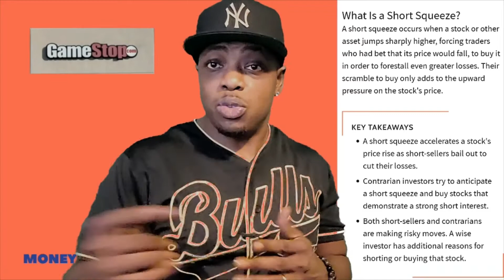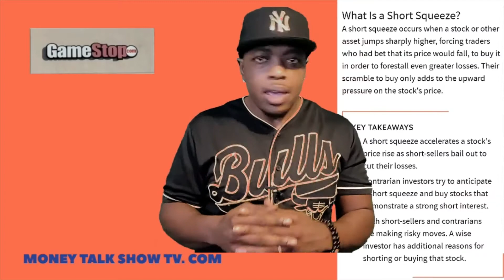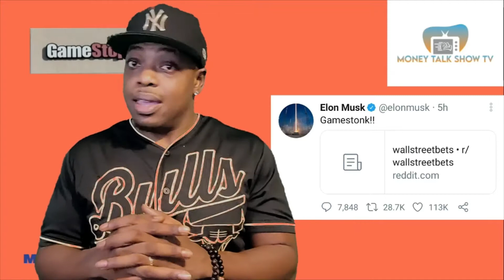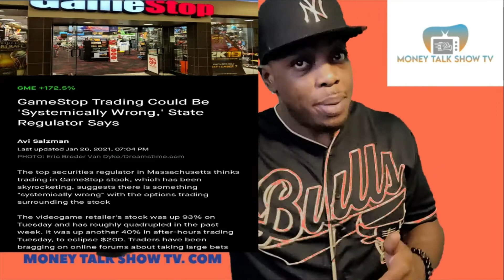Game Stop Stock Squeeze and Short Sellers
Game stop stock rose up over 1000 percent in a few months thanks to short sellers trying to short squeeze the stock. Short Sellers lost money trying to short squeeze the stock and its price. The Stock is still going up because of the high volume and trades for Game Stop.

Links Below
 I plan to Go Live at least 2 times a week to show my 52 Week Challenge Progress.